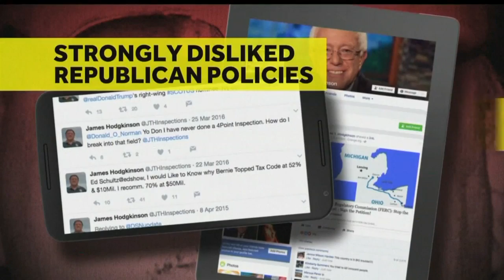Game on: Tragedy won't stop annual baseball game